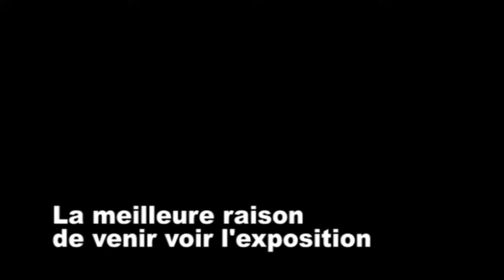Constance Nouvel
Constance Nouvel transforme des vues de paysages, des images d’éléments naturels, de fragments de décors ou de matériaux par une série d’interventions qui sont autant d’expérimentations — du travail en laboratoire jusqu’aux modes d’encadrement et de présentation, en passant par la retouche numérique et le dessin. Au cours de ce processus, ses photographies deviennent des formes composites, jouant d’effets de volume et de surface, qui apparaissent à la fois comme représentations illusoires et espaces ouverts à l’imagination. Parties intégrantes du lieu d’exposition, ici transformé par de hautes bandes de peinture noire et des dessins à même les murs, ces images-objets produisent une étrange réalité augmentée dans laquelle le visiteur se trouve tantôt à distance tantôt immergé.
Née en 1985, Constance Nouvel est diplômée de l’École nationale supérieure des beaux-arts de Paris où elle est formatrice pour la technique du tirage argentique couleur. Elle enseigne également à l’École supérieure d’art de Lorraine. Son travail a fait l’objet d’expositions personnelles au Centre d’art et de photographie de Lectoure (2013), à la Maison des arts de Pékin (2014), à la galerie In Situ (2016) et aux Rencontres d’Arles, dans le cadre du Prix Découvertes (2017).
« Solstice » est le deuxième volet d’un cycle de trois expositions, conçu par Constance Nouvel. Après «Atlante » en mars dernier à la galerie In Situ (Paris), « Solstice » sera suivie de « Réversible » en janvier 2020 au Centre photographique d’Île-de-France. Ce projet a été sélectionné par la commission mécénat de la Fondation des Artistes qui lui a accordé son soutien.